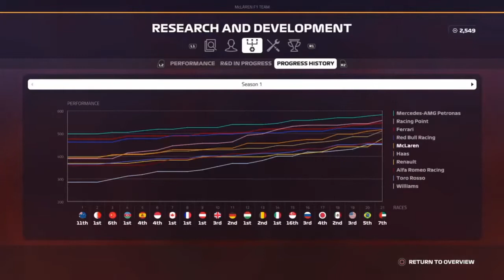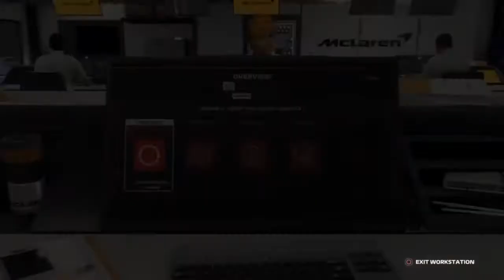My F1 2019 career mode episode 1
Since F1 2020 game is coming next week, I have a mission to finish m current F1 2019 career mode that I haven't played for a while. THis will be my warm up for My Team feature in the new F1 game